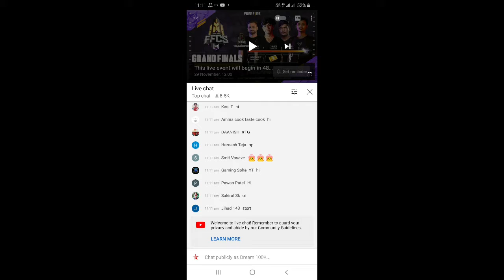Live Watching Rewards | Watch Live On 29th Nov, 12:30PM IST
DREAM 100K